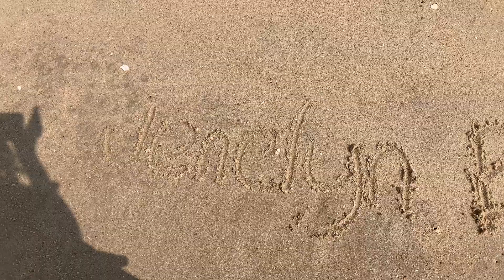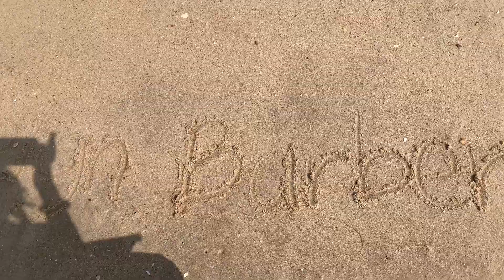Someday/Aesthetic Vlog/Jenelyn Barber